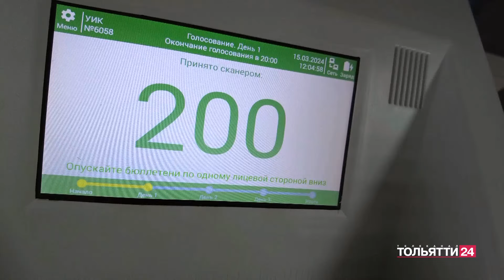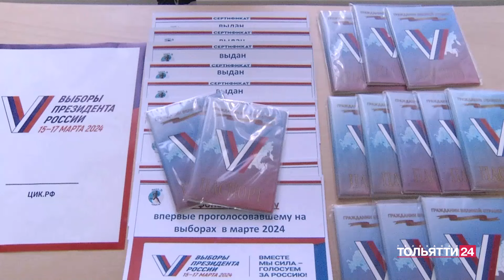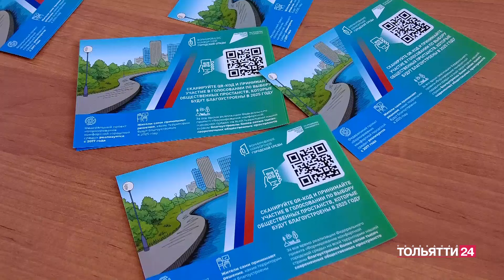"Новости Тольятти" 17.03.2024 Выпуск в 13:00